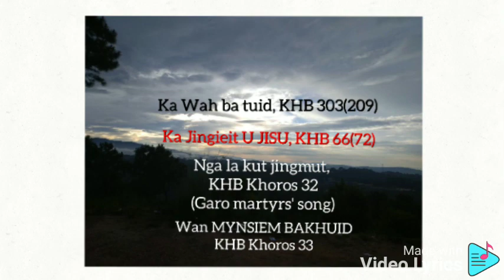Family Devotion, 03.09.2022| Khasi Gospel Song| Live Worship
Family Devotion, 03rd September 2022
1. Ka Wah ba tuid, KHB 303(209)
2. Ka Jingieit U JISU, KHB 66(72)
3. nga la kut jingmut, KHB Khoros 32, (I have decided, Garo martyrs' song)
4. Wan MYNSIEM BAKHUID, KHB Khoros 33
All praise and worship and honour and glory and worship and service and thanksgiving be unto the LORD JESUS CHRIST alone, now and forevermore and at all times!
The precious Blood of the LORD JESUS CHRIST cleanse and cover us all!
The LORD JESUS CHRIST bless you and keep you all!!